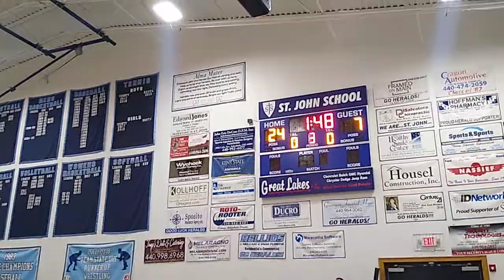3 basketball hoopsters 🏀(4)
a like
a share